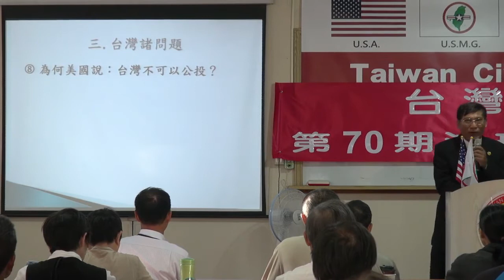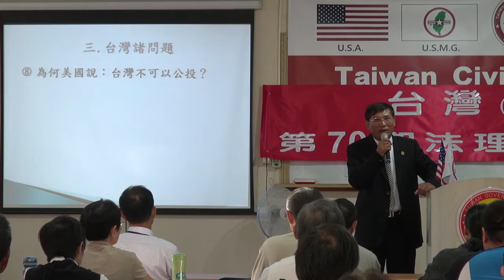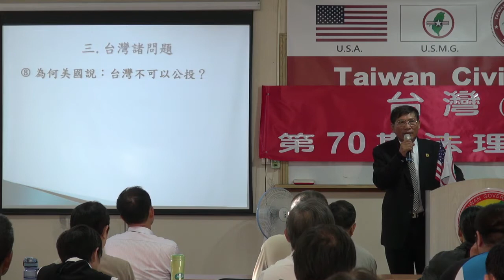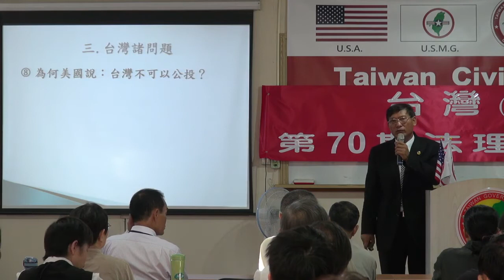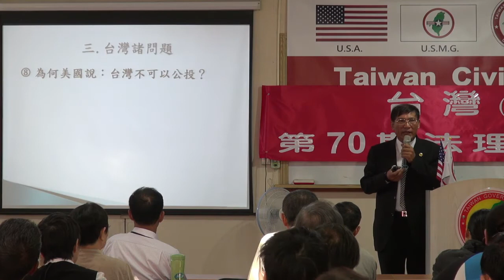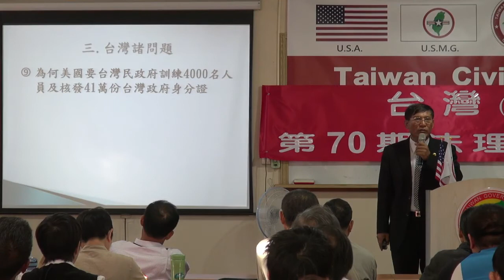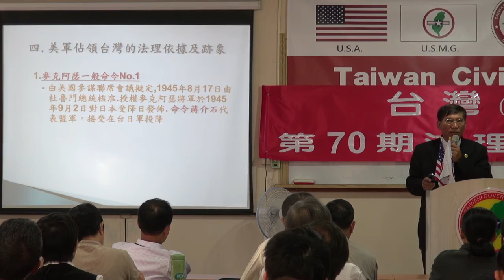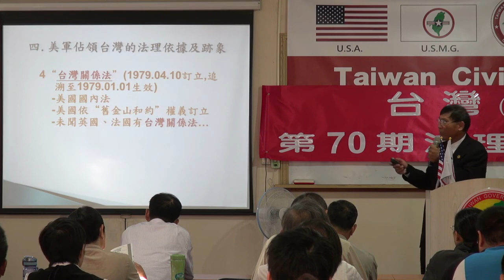131109-晨會-潘良華-台灣(民)政府第70期法理學院研習會